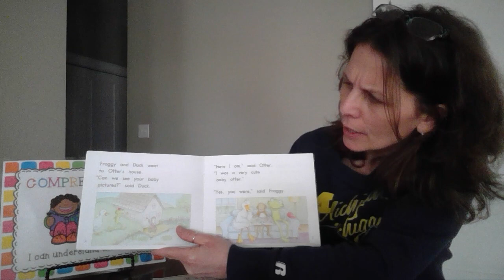Reading Comprehension Strategy: Backup and Reread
This is a two minute video that teaches how and when to backup and reread for better reading comprehension (understanding).